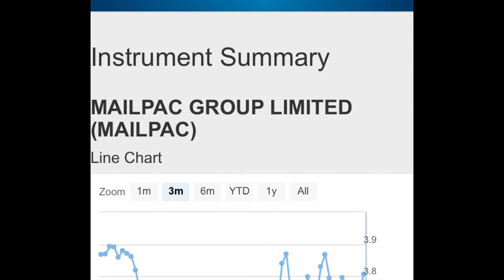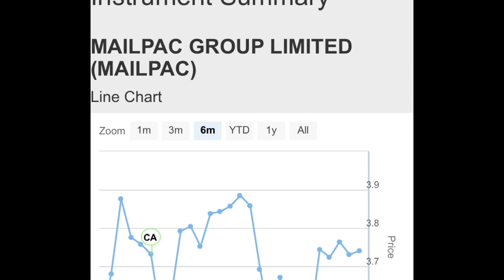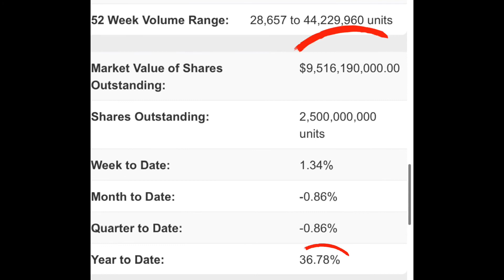WHEN TO BUY MAILPAC || MAILPAC OVER PRICED @ $3.87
Listen our overview of your favorite company, MAILPAC GROUP LTD.  MailPac remains a good company, which by its nature has a lot of cash.

However, we believe the stock is over priced, in the high $3 range. We would be more than will to get in at below $2.5